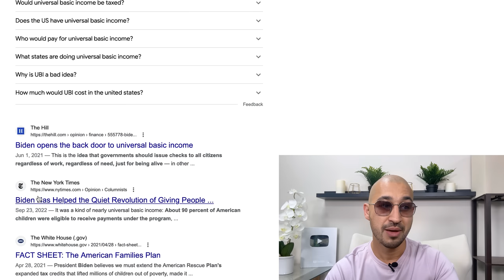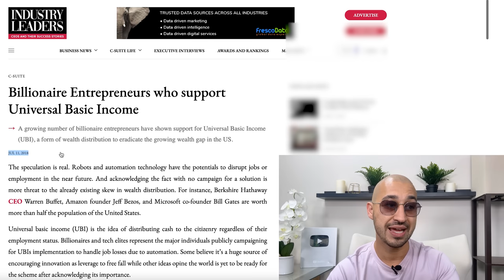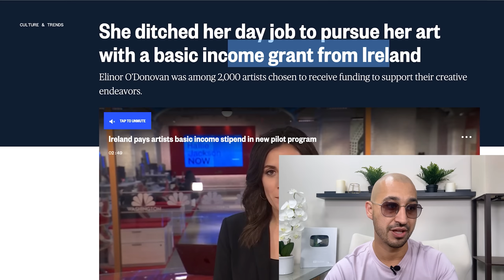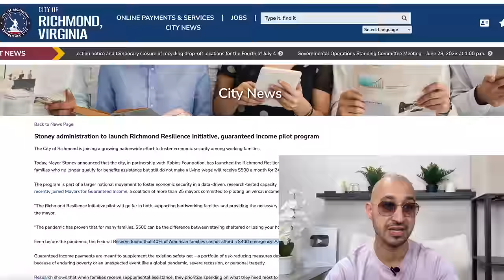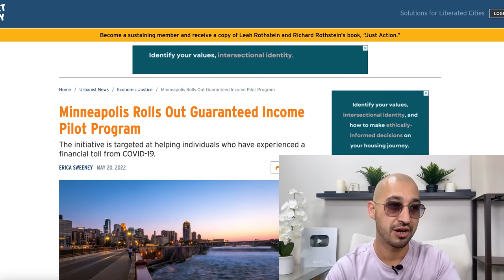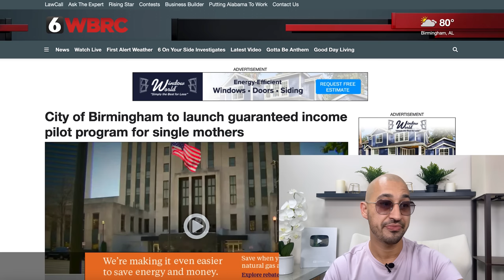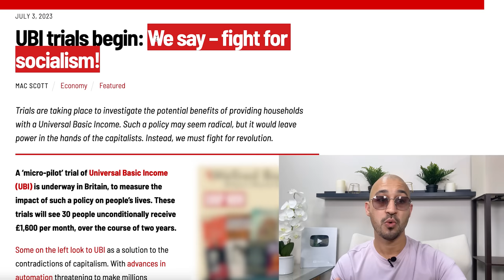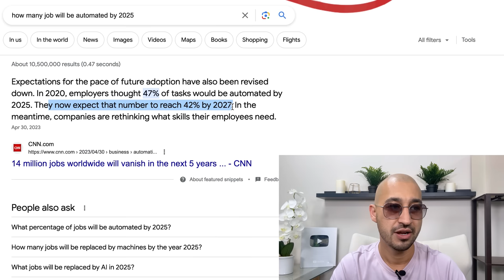Universal Basic Income NOW Confirmed w/ 100% Proof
Are you someone who wants to invest in real estate, get approved for a 0% interest balance transfer or wants to position yourself so that you can get approved for financing?  Good credit is required, if you need help fixing your credit, schedule a free call

Are you a busines owner that works in a career where your clients / customers need to pass a credit check to close the deal?  Partner with us and we'll fix their credit and pay you for sending us the customer and once we are finished, we'll send them back to you to close the deal